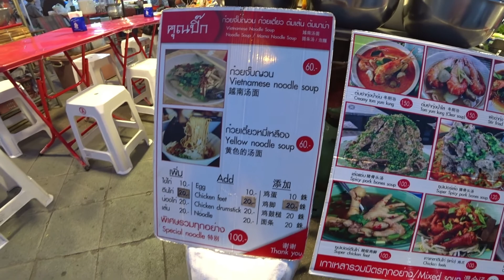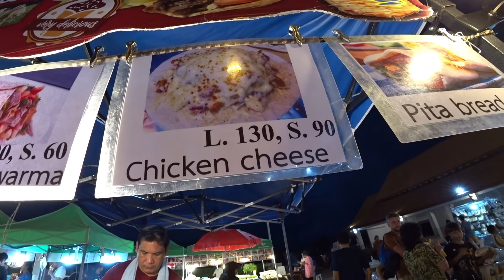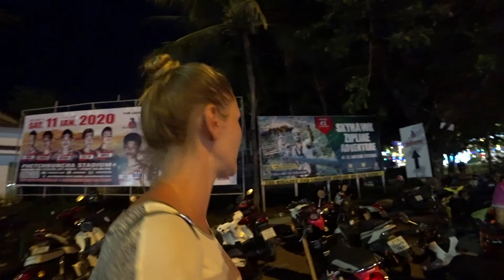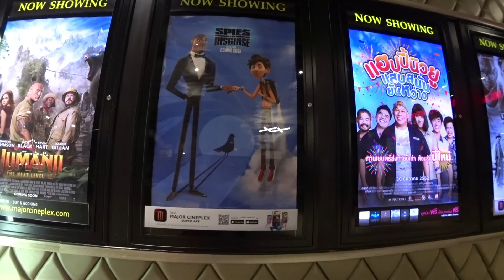Остров Самуи - День детей | Уличная еда в Таиланде - Волкинг стрит Чавенг Самуи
В этом видео мы едем в Централ фестиваль праздновать День детей. Как провести Отдых на Самуи с пользой вы увидете в этом видео. Делаем обзор еды на рынке Чавенг. Уличная еда в Таиланде пользуется бешеной популярностью у туристов. Мы зашли на Рынок еды и купили кое что вкусное.